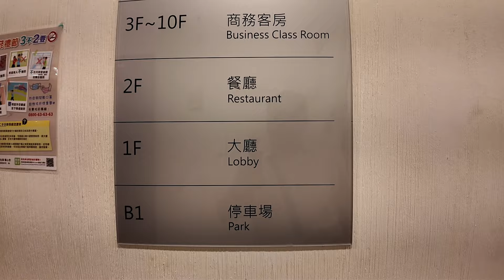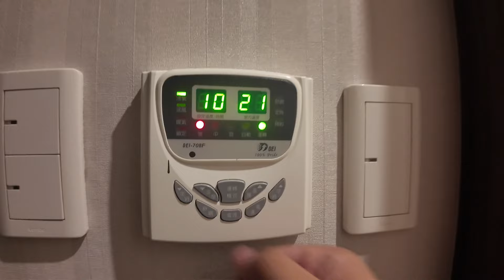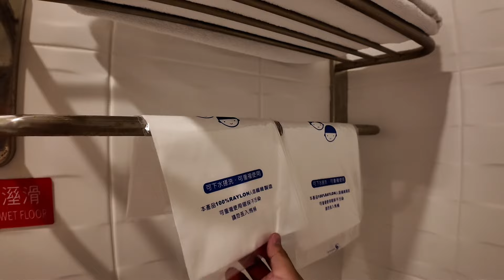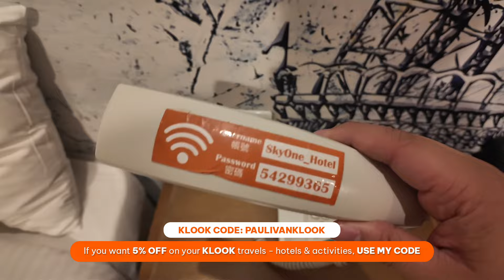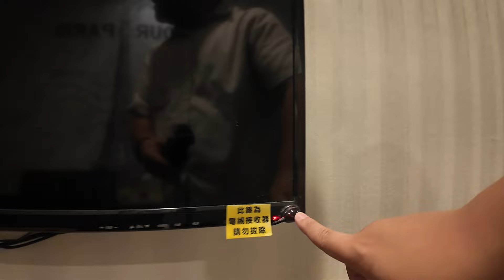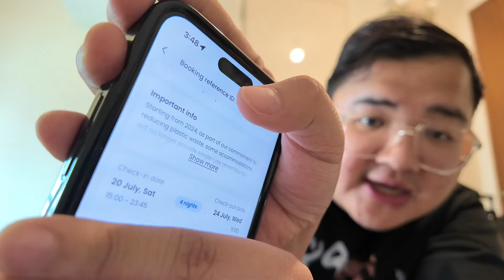SKY ONE HOTEL: BUDGET HOTEL in KAOHSIUNG, TAIWAN 🇹🇼 | Ivan de Guzman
TRAVEL HACK ON KLOOK:
use my code: PAULIVANKLOOK upon check out